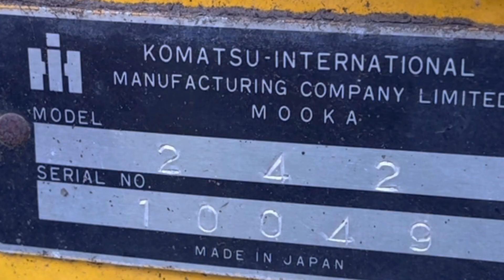予熱無しでかかる…この型式は玉数が少ないらしい…機械小僧さんちの何気ないトラクター始動風景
コマツインターナショナルの242モデル…昭和のエンジン音…